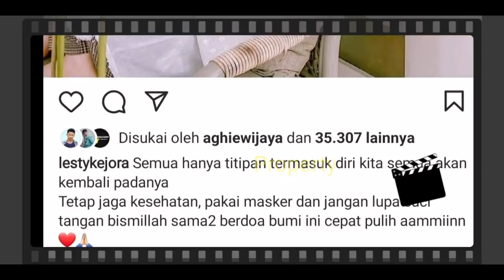Tak Tahan Dipingit‼️ MESRANYA LESTi BILLAR Bikin BAPERR ⁉️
Jangan Lupa: _
Thankz!!..